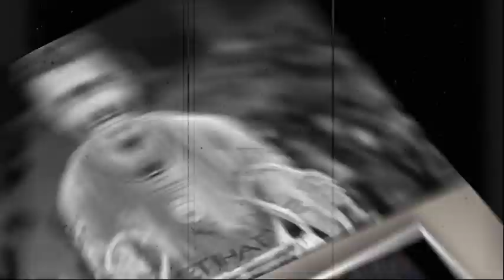The fate of BALLON d'Or 2023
In this video, we're announcing the 2023 Ballon d'Or winner! We'll be give an insight on why the best player is the best in 2022/2023 season, and the list of nominees is absolutely incredible!

Watch the video to find out who will be winning the Ballon d'Or, and don't miss our announcement of the 2023 Ballon d'Or winner!

CHAPTERS
PROLOGUE 00:00-02:45
RODRI (SPAIN/MANCHESTER CITY) 02:46-04:43
KYLIAN MBAPPE (FRANCE/PSG) 04:44-06:32
KEVIN DE BRUYNE (BELGIUM/MANCHESTER CITY)) 06:33-08:35
ERLING HAALAND (NORWAY/MANCHESTER CITY) 08:36-10:43
LIONEL MESSI (ARGENTINA/INTER MIAMI) 10:44-12:24
2023 BALLON D’OR WINNER 12:25-